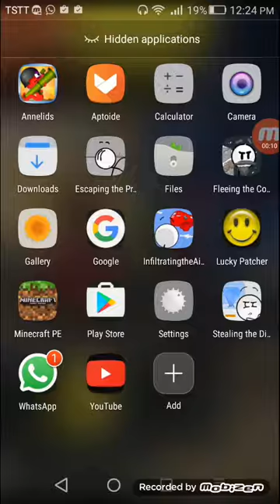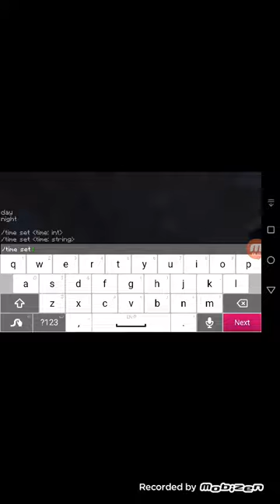Survival world EPISODE 1 (my first house)